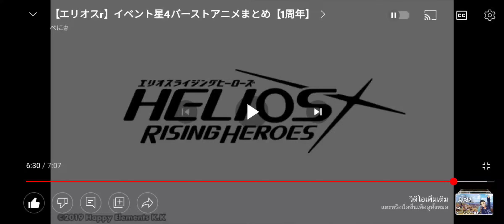23 สิงหาคม ค.ศ. 2022